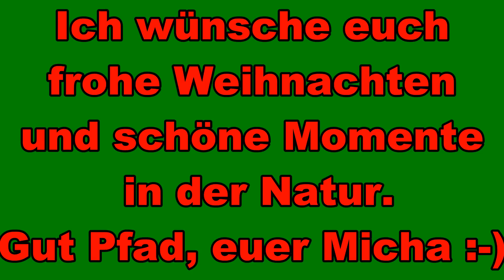Weihnachtsüberraschung auf dem Hobo Bushbox XL mit der Trangia Antihaftpfanne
Ich Brutzel für euch etwas spezielles auf dem Hobo.
Was?
Schaut es euch an, es passt wundervoll zur Weihnachtszeit.